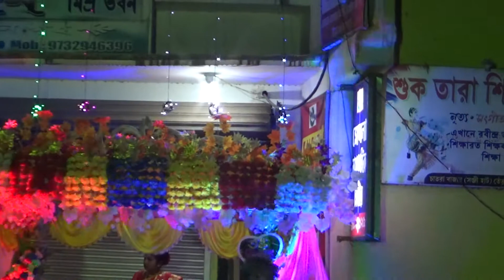Gopal Weds Tapashi (Part 02)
Song Name : Chokh Tule Dekho Na
Film : Sasurbari Zindabad
Starring : Prosenjit, Rituparna & others
Director : Haranath Chakraborty
Music Director : Babul Bose
Singers : Babul Supriyo, Poornima
Lyricist : Gautam Sushmit
Music Label : SVF Music

Watch Is Pyar Se Meri Taraf Na Dekho Full Song from Chamatkar featuring Shah Rukh Khan, Urmila Matondkar & Naseeruddin Shah in the lead roles. Is Pyar Se Meri Taraf Na Dekho is sung by Kumar Sanu & Alka Yagnik.
Film: Chamatkar
Song: Is Pyar Se Meri Taraf Na Dekho
Singer: Kumar Sanu & Alka Yagnik
Lyrics: Anand Bakshi
Music Director: Anu Malik

Listen ad-free with YouTube Premium
Song
Mere Bina
Artist
Pritam, Nikhil D'Souza
SME (on behalf of Sony Music Entertainment India Pvt. Ltd.); Sony Music Publishing, LatinAutorPerf, LatinAutor - SonyATV, SOLAR Music Rights Management, ASCAP, SMEIndia_Pub, UNIAO BRASILEIRA DE EDITORAS DE MUSICA - UBEM, CMRRA, and 6 Music Rights Societies

Singers: Shreya Ghoshal, Ganesh Chandanshive
Qawwali Singers: Mujtaba Aziz Naza, Shahdab Faridi, Altmash Faridi, Farhan
Lyrics: Siddharth Garima
Qawwali Lyrics: Nasir Faraaz
Marathi Lyrics: Ganesh Chandanshive